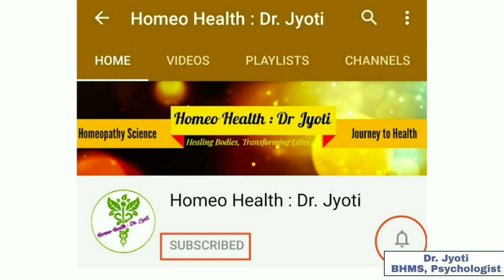ADEL 4 (apo-rheum drops) for arthritis (including osteoarthritis), rheumatism, muscle & joint pains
Homeo Health : Dr. Jyoti Important Homoeopathic Books :
1. Homeopathy: simple Remedies For All Ages

2. Solved Multiple Choice Questions UPSC & M.D. Entrance Examination: Entrance Examination (Homeopathy)

3 Boericke's New Manual of Homeopathic Materia Medica with Repertory: Third Revised & Augmented Edition Based on Ninth Edition: Including Indian Drugs, ... Affinities & List of Abbreviation: 3rd Edition Hardcover

4 HOMEOPATHY SELF TREATMENT-REMEDIES FOR EVERYDAY AILMENTS

5 50 Millesimal Potency In Theory And Practice: 3rd Revised & Enlarged Edition

6 Predictive Homoeopathy, Part 2: Theory of Acutes (Homoeopathy Is Mathematics)

7 REPERTORY OF THE HOMEOPATHIC MATERIA MEDICA (IN HINDI) - J T KENT Hardcover

8 Davidson's Principles and Practice of Medicine, International Edition, 23e Paperback – 1 January 2018

9 Biochemic Pocket Guide with Repertory Paperback

10 Life Saving Drugs: The Elusive Magic Bullet